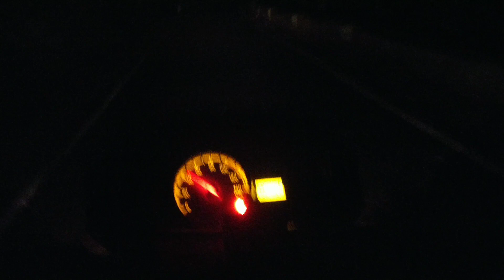|| JATASHANKER TRIP FULL ENJOYMENT VLOG || GUFA KE ANDAR HAI "BHOLENATH" | EK BAAR JARUR DEKHNA 🙏 ||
MY SHORTS HERE 👇❤️🙏